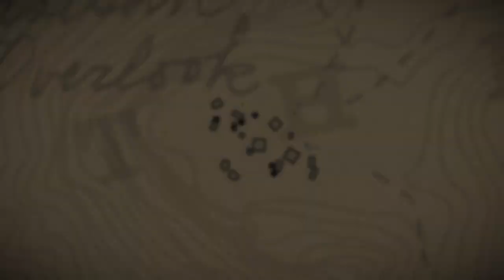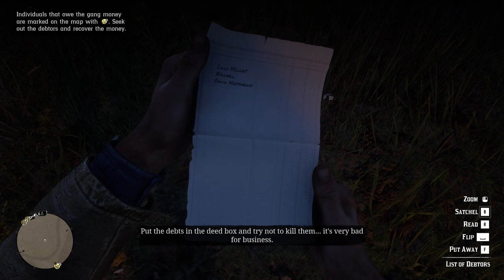RED DEAD REDEMPTION 2 Gameplay Walkthrough Part-5 NG PC (HINDI + ENGLISH)